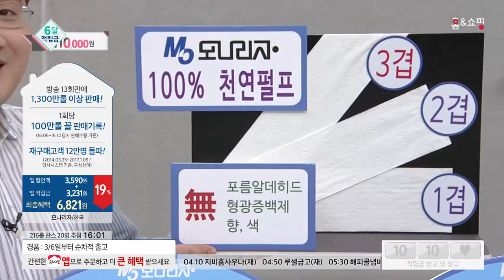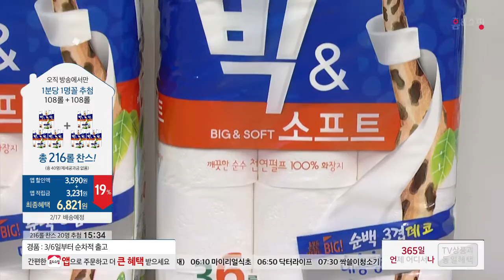[홈앤쇼핑] 모나리자화장지